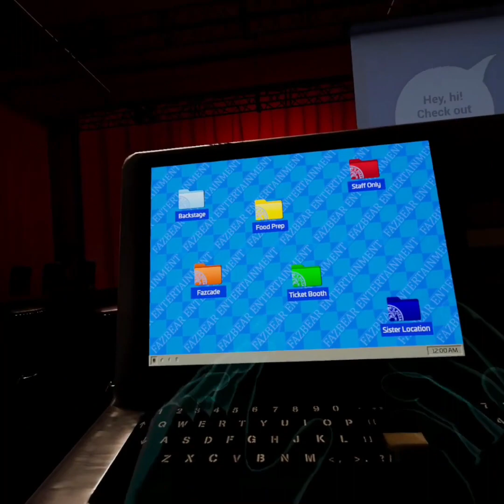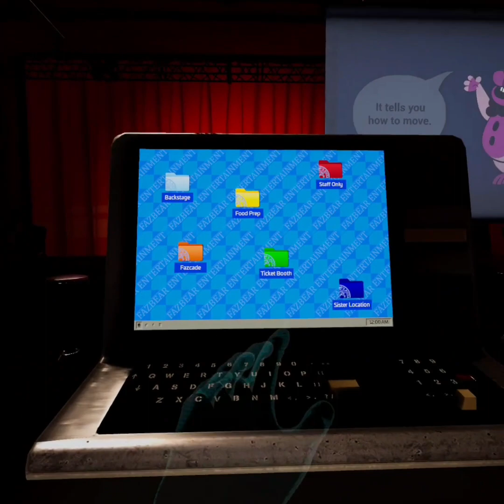Playing fnaf help wanted 2!